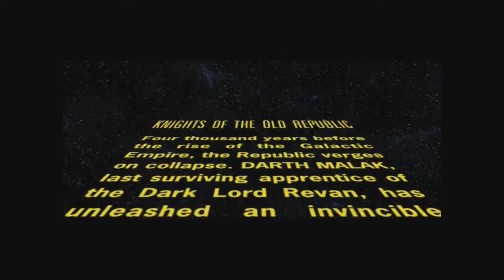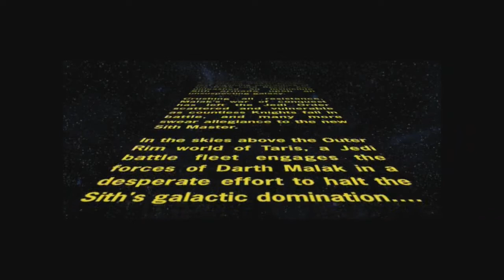Star Wars: Knights of the Old Republic [Part 1]: FILLER TIME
Oh boy I may regret putting this on youtube :'D ENJOY FRIENDS